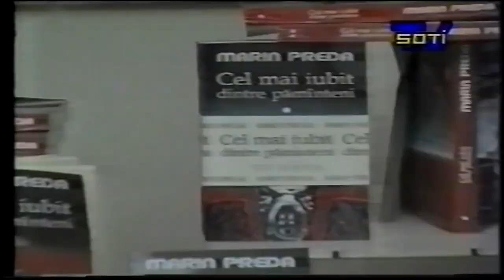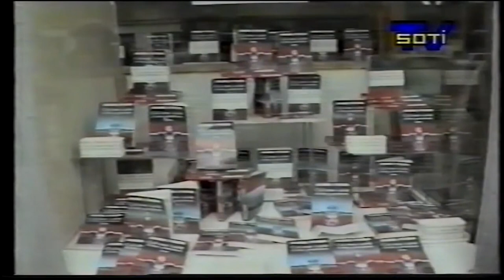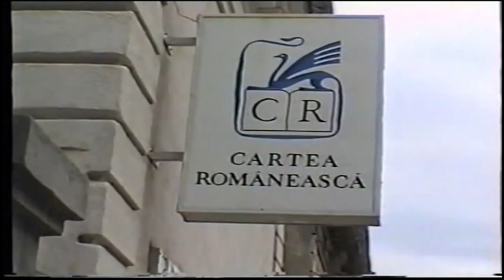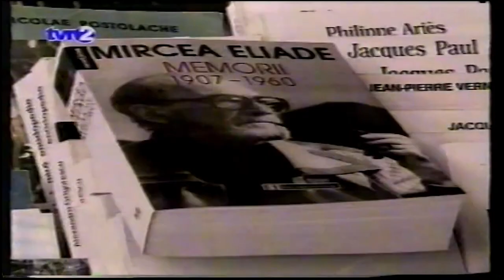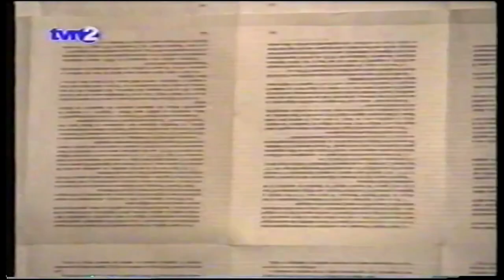REMEMBER MIRCEA NEDELCIU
Muzeul Național al Literaturii Române vă prezintă un eveniment dedicat memoriei prozatorului Mircea Nedelciu (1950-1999).

Invitați: Ion Bogdan Lefter, Simona Popescu, Cristian Teodorescu, Florin Iaru, Călin-Andrei Mihăilescu.

La discuții au mai participat: Miralena Nedelciu, Cristina Maria Nedelciu-Halip, Vladimir Epstein, Daniela Zeca-Buzura, Adriana Babeți (video), Mircea Mihăieș (video), Cornel Nistorescu, Radu Dumitriu, Vasile Mureșan Murivale, Mariana Avanu, Viorica Rusu, Mara Chirițescu, George Cardaș (fost coleg de facultate), Magda Nicolae, Gheorghe Fodoreanu (colegi de la O.N.T).

Sursă imagini: arhiva personală, arhiva TVR

Moderator: Iuliana Miu

Cu acest prilej, în spațiul de la demisolul Muzeului a fost inaugurată o expoziție de obiecte, fotografii și documente ale scriitorului, deschisă până la 30 mai 2023.